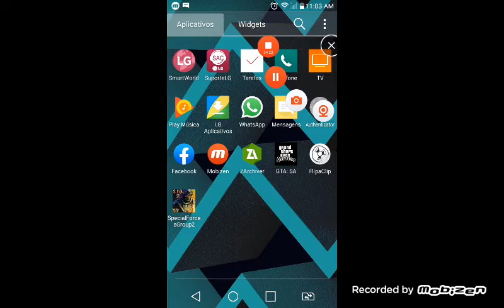gta san e fnaf 1